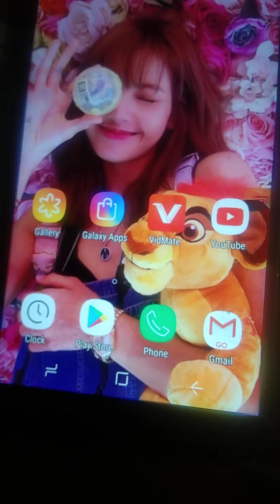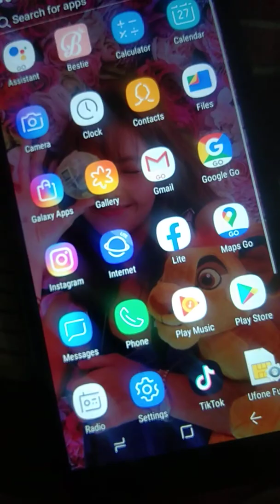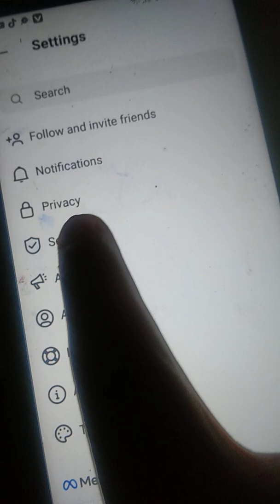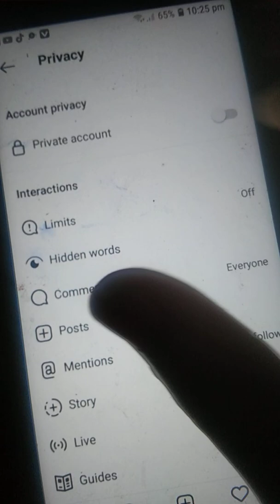Instagram priavet or public account kysy kary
pleased sporte me